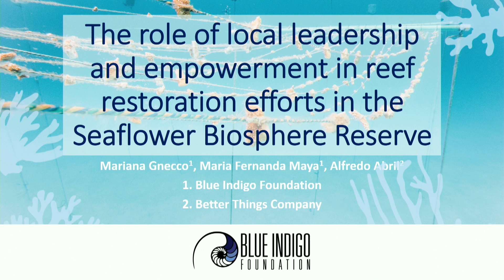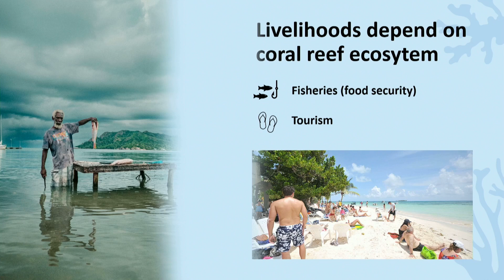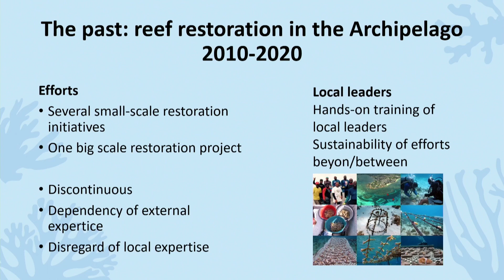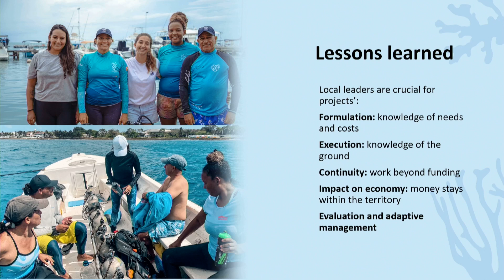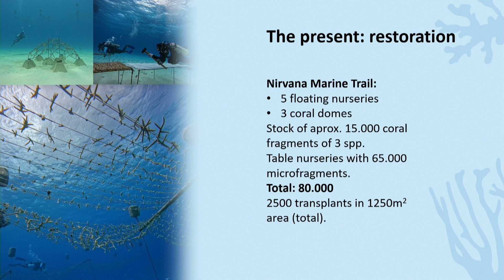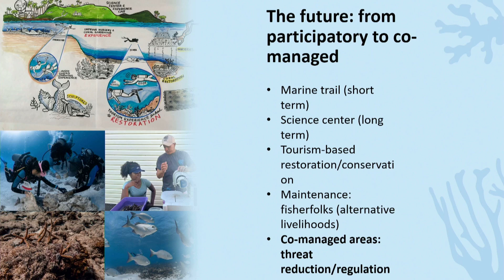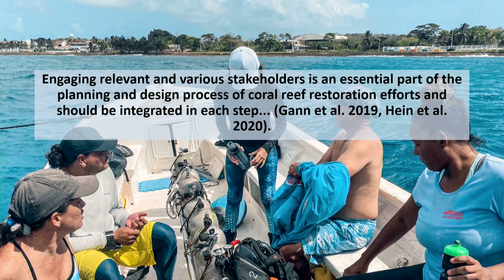The role of local leadership in reef restoration efforts in the Seaflower Biosphere Reserve.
The role of local leadership and empowerment in reef restoration efforts in the Seaflower Biosphere Reserve, Colombia.

Concurrent Session- Mariana Gnecco, Blue Indigo Foundation